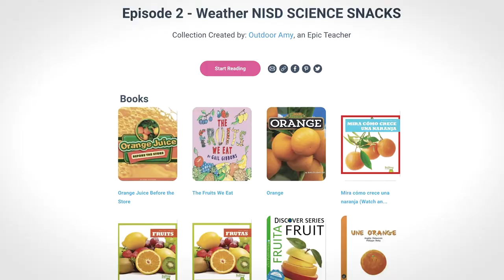Science Snacks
Science Snacks is a grant funded by NEF that combines two great things to enhance the learning experience: Science and Snacks!